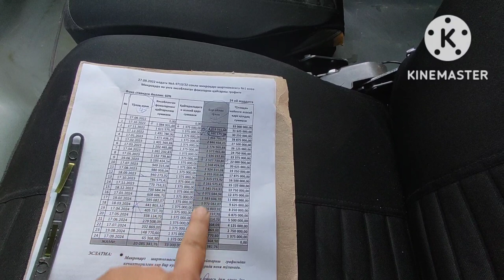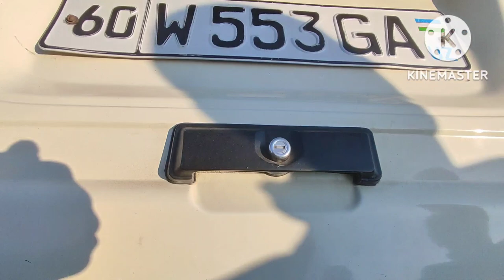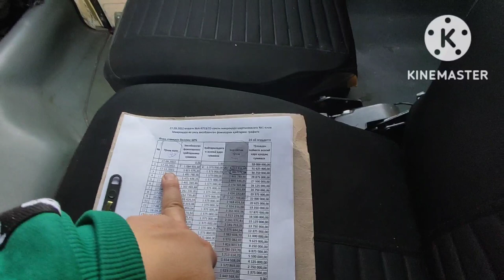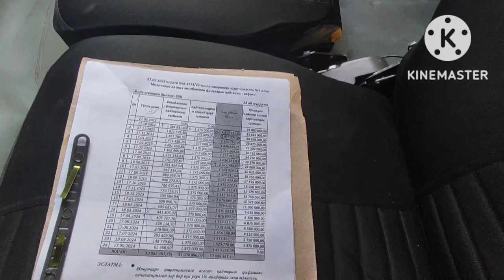14-NOYABR DAMAS NARXLARI 2022 ANDIJON MOSHINA BOZORI ДАМАС НАРХЛАРИ